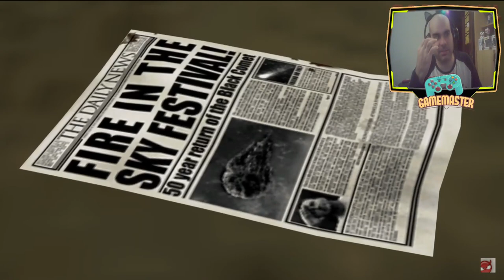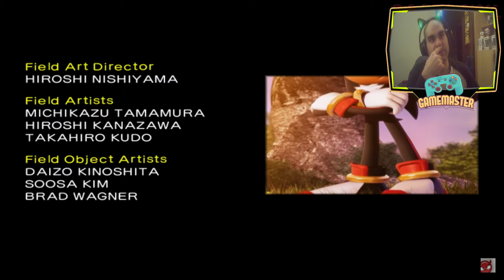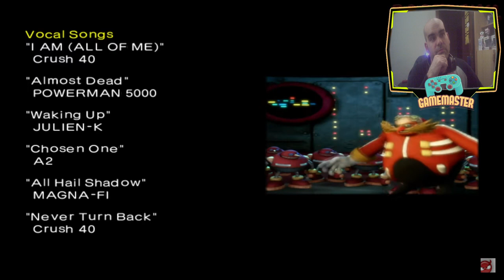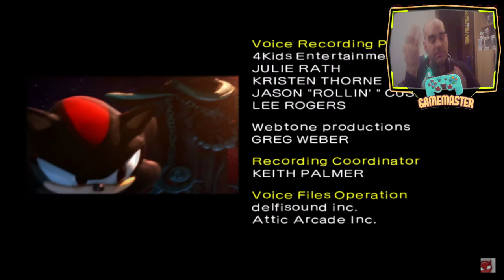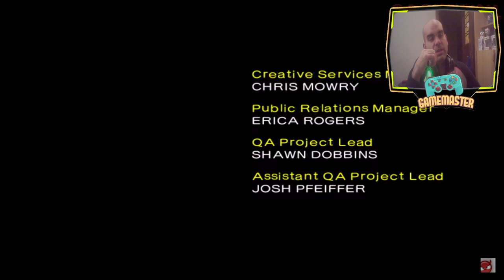Shadow the Hedgehog - FINAL VERDADERO - Parece que juego verdad? - FINAL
La historia comienza con Shadow parado en una colina al lado de un árbol fuera de la ciudad de Westopolis. Un periódico con el titular de las celebraciones que tienen lugar ahora que el "Black Comet" ha regresado después de que su ciclo de cincuenta años pasa con la brisa, atrapando la pierna de Shadow y luego volando a la distancia.